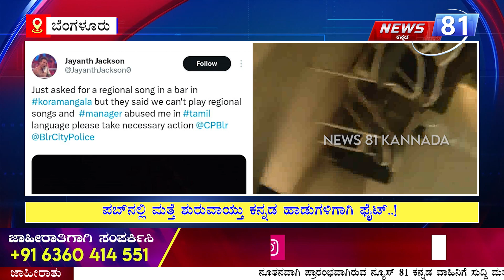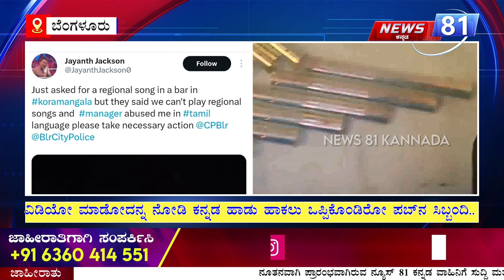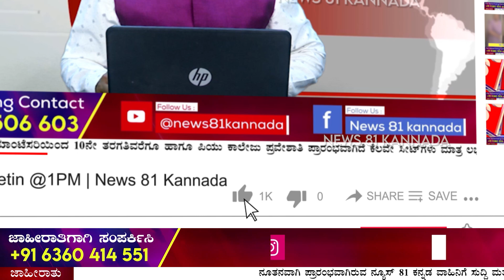Bengaluru : ಸೌತ್ ಇಂಡಿಯಾ ಹಾಡುಗಳನ್ನ ಹಾಕೋಕೆ ಪಬ್ ಸಿಬ್ಬಂದಿ ಹಿಂದೇಟು.. | News 81 Kannada